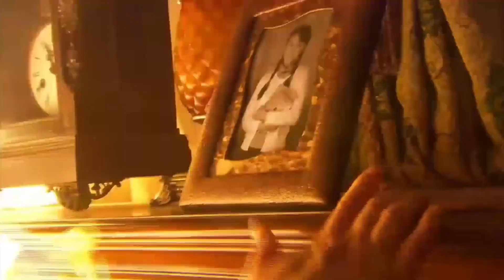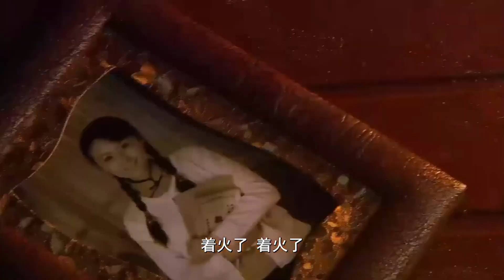Hai vợ bé vẫn tranh sủng sau khi lão gia qua đời và cái kết là cháy nhà